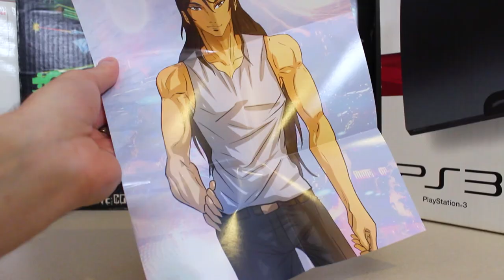Music Album on Game Boy! Dimeo's Jukebox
We review Dimeo's Jukebox - a BRAND NEW Game Boy release and the first music album released on the platform.

Hard4Games Entertainment LLC
200 W 2nd St
Unit 2150